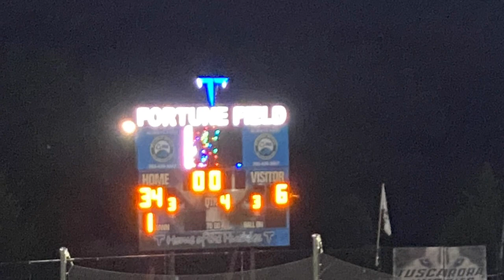Jets vs Titans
9/17/22